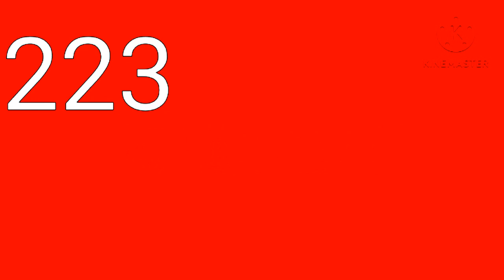HAPPY BUGCAT'S MONTH!!!!!!!!!!!!!!!!!!!!!!!!!!! in VerizonChorded